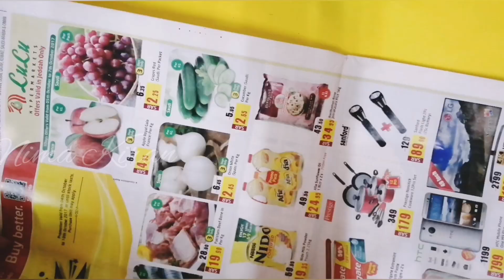2019 Latest 2 DIY Christmas Gift Ideas from Waste /Winter Crafts /Christmas Ornaments#nimakiran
2019 Latest 2 DIY Christmas Gift Ideas from Waste Materials / Winter Crafts /Christmas Ornaments

Welcome back to Nima Kiran's DIY Crafts.. Today I would like to share some of the best DIY Christmas Gift Ideas to you all..I made this DIY Christmas Gift Ideas,  mainly with Waste Materials, that we can find in our home and around us...
Materials Required for DIY Christmas Gift Ideas:
1. DIY Wine Glass Candle Stand :
Old wine glass
Pine cone
Nutella plastic lid and plastic bottle cap
Green Glitter from sheet
Beads and crystal laces
Hot glue gun and white glue
White Acrylic colour
Jute cloth and Jute thread

2. Christmas Wreath :
News Papers
Pine Cones
Designed paper rolls
Whiteglue
Decorative flowers and other materials

Procedure for DIY Christmas Gift Ideas:
1. DIY Wine Glass Candle Stand:
     First take the Nutella lid and cut the green foam sheet and paste it. Then decorate the Pine Cones with beads and paste it to the decorated plastic cap as shown.Then with hot glue gun make the snow effect and colour it. After that stick the Pine Cone part to the Lid and fix it all together to the wine glass using hot glue gun as shown in the video.
2. Christmas Wreath :
 First roll the new paper sheets to make a ring shape with the help of masking tape. Then rotate the designed paper roll around the newspaper ring. Lastly decorate the Christmas Wreath with flowers, beads etc...

All of you try this best out of waste crafts
Nima Kiran ❤️❤️🙏
Nima Kiran's Wings of Craft..
Other DIY Recycled DVD /CD crafts, best out of waste, wall hanging crafts: